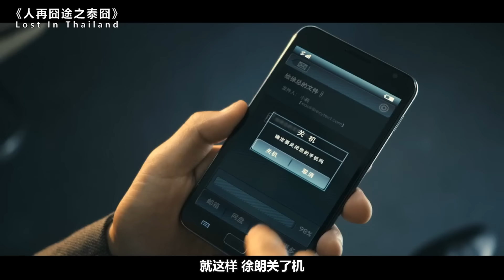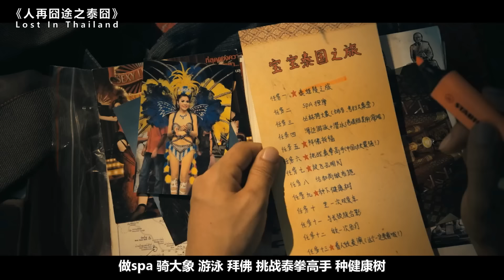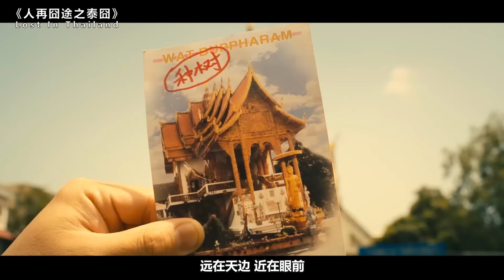11年前的现象级电影，再看还是笑到肚子痛！从到头尾都是梗！